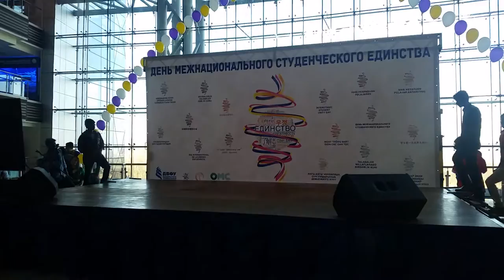Naku muku and jai Ho song INDIAN BOYS DAMCE 🚼🚼🏃🏃🎊🎇🎊 in FAR EASTERN FEDERAL UNIVERSITY..двфу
Rock the stage